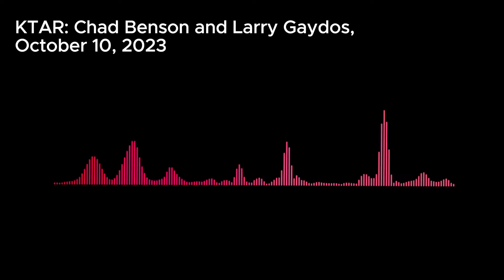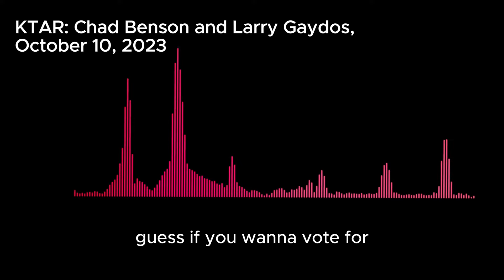KTAR: No one is better than Kari Lake at alienating Republicans.